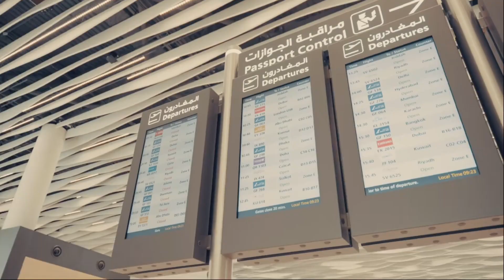B A S Bahrain Airport Services